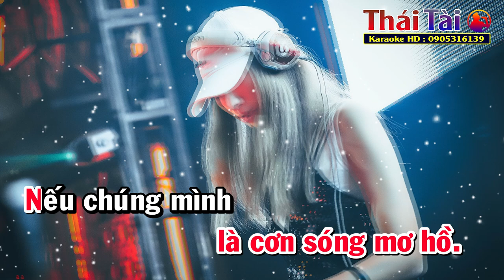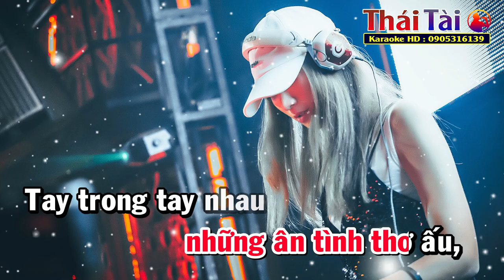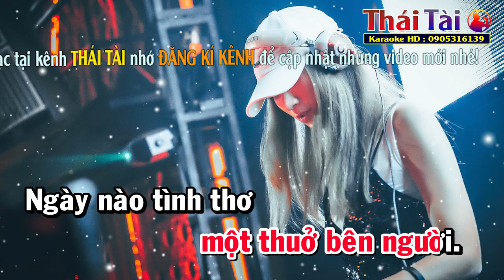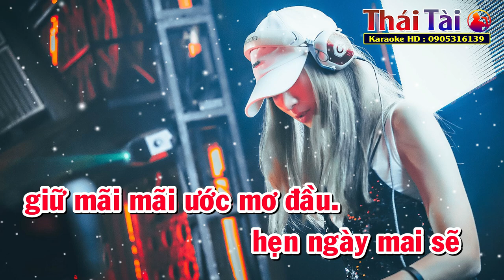Một Thuở Yêu Người Karaoke REMIX Tone Nữ | Thái Tài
►Bài hát : Một Thuở Yêu Người Karaoke REMIX Tone Nữ Thái Tài
►Sáng tác : Khúc Lan
❖▬▬▬▬▬▬▬▬▬▬ஜ۩۞۩ஜ▬▬▬▬▬▬▬▬▬▬❖